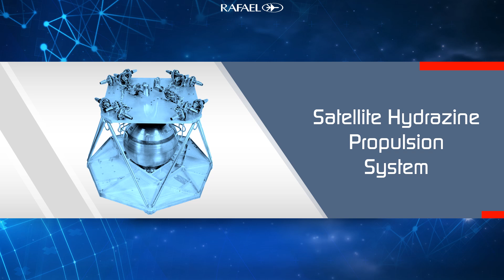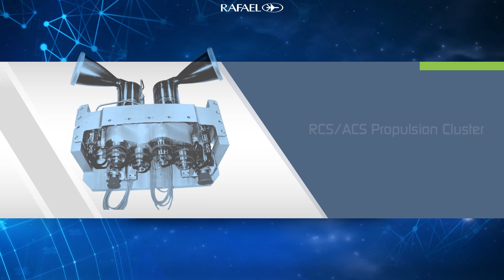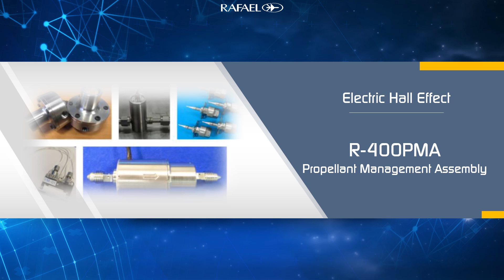RAFAEL Space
Electric Propulsion Systems, Satellite Components, and Composite Structures.
Survey large territories from space with near-continuous coverage, leveraging RAFAEL’s space-proven systems adopted by the European Space Association.